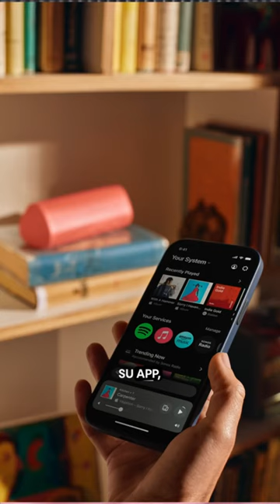Compromiso de Sonos: Innovación y Nuevos Dispositivos para 2024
📌 Contenido 📌

Descubre las últimas novedades de Sonos para 2024, con un fuerte compromiso hacia la innovación y el desarrollo de dispositivos de alta calidad. En este video, exploramos cómo Sonos está revolucionando la experiencia de sonido para el hogar con tecnologías avanzadas y nuevas soluciones. ¡Conoce los dispositivos que están por venir y cómo harán que tu experiencia auditiva sea más inmersiva que nunca!

📌 ÍNDICE 📌

00:00 Sonos ha decidido escuchar a los clientes y mejorar la experiencia
00:31 Patrick Spence, CEO de Sonos, ha dejado claro: ‘que la prioridad es mejorar la aplicación y recuperar la confianza de los cliente y usuarios
00:44 Cómo planea Sonos recuperar la confianza de los cliente y usuarios?
01:04 Sonos ha ampliado la garantía 1 año de los productos de cine en casa y bocinas enchufables que actualmente tengan garantía para uso doméstico
01:20 Sonos ha nombrado una figura de Defensor de la Calidad
01:30 Sonos ha planteado actualizaciones de software cada 2 a 4 semanas
01:41 Llega la nueva barra de sonido Sonos Arc Ultra acompañada de el bajo Sonos Sub 4
02:14 Los componentes de la nueva Sonos Arc Ultra: amplificadores, Tweeters Woofers
02:39 La nueva función Sound Motion de Sonos

📌 Media 📌